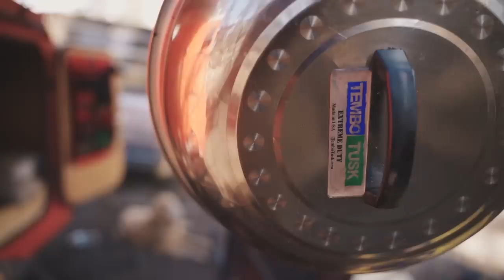Ford F250 Overland Shake Down Run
Been Working on the old Ford F250  and the Drifter Trailer for the past couple weeks and I felt that I needed to get them out on a one night Overland type run and shake down any problems, before I headed out on some multi day remote Overland trips I have planned.

Check my website for more info about the Primal Outdoors channel